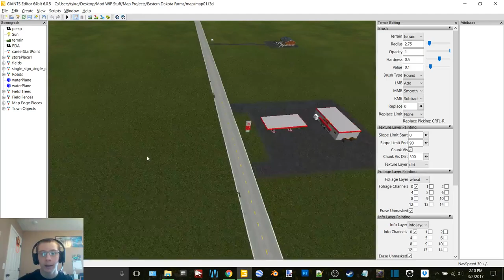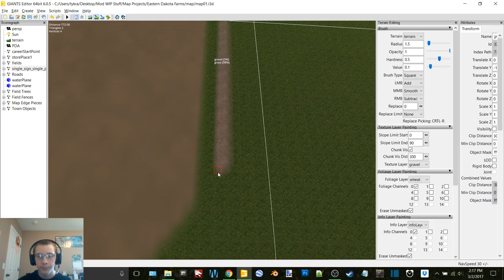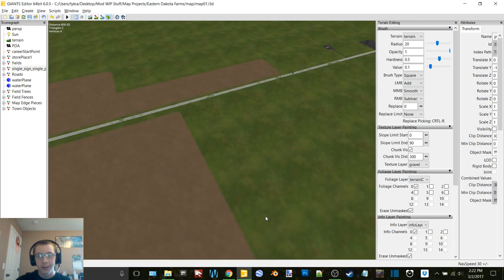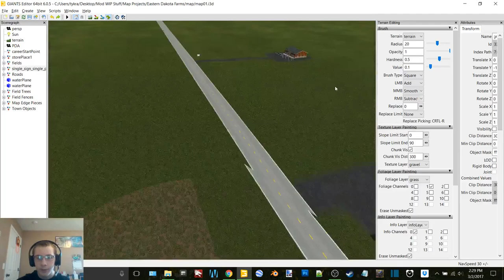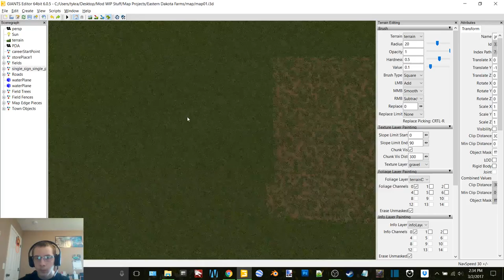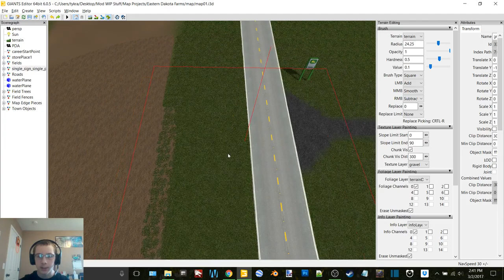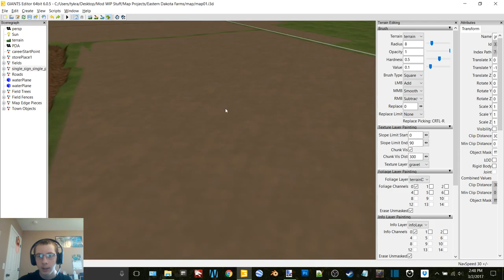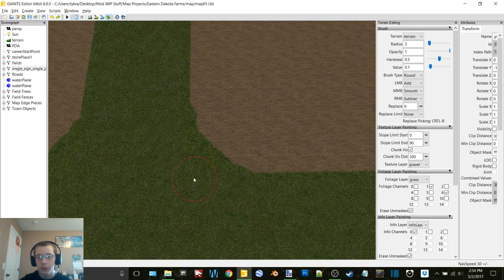Eastern Dakota Farms Map WIP Episode 8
12 GB Memory 1TB HDD
15.6" FHD eDP Wide View Angle 1920x1080